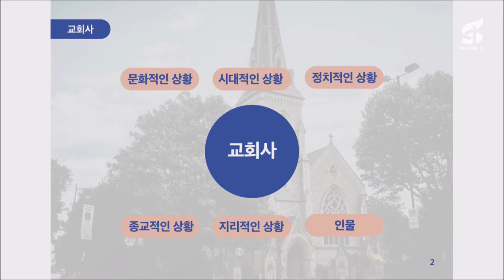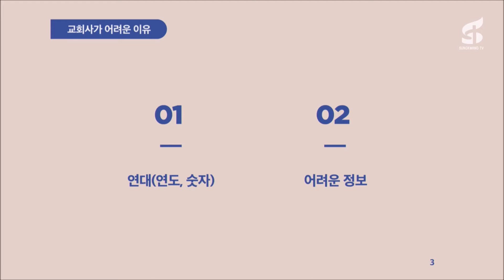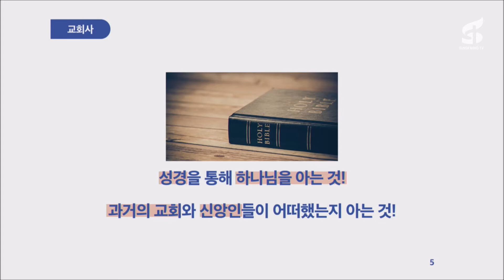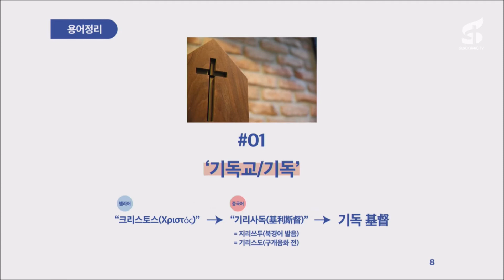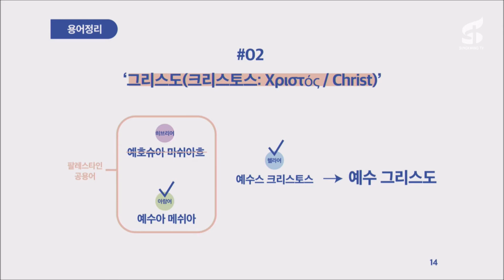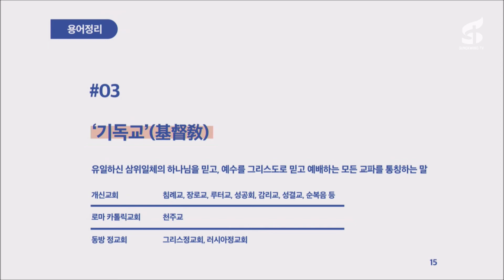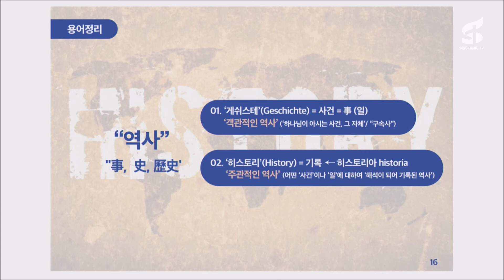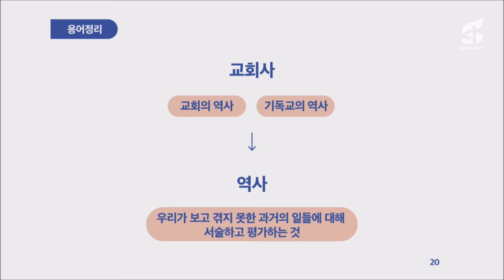2020-03-11 김경진목사의 '교회사 이야기’ 1회 세계교회사 개요(1)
코로나19 사태를 맞아 성도와 소통하며 위로하기 위한 특별기도와 찬양이 있는 방송행복이 시작되는 성광교회(담임목사 유관재)